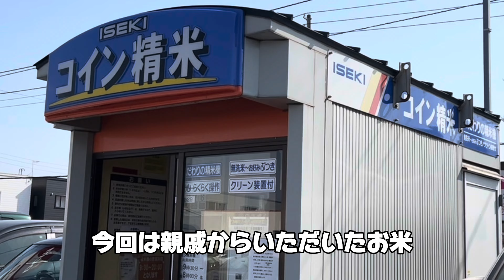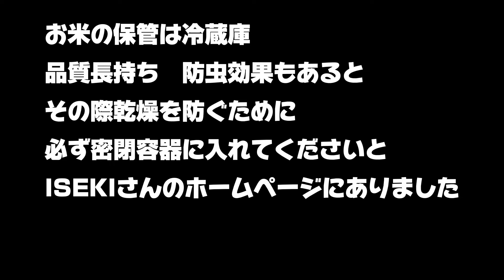【はじめてのコイン精米】おいしい精米の仕方（白さお好み10㎏200円）／暮らしの知恵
熟年夫婦が初めてコイン精米機を使ってみるところです。手順を動画にまとめました。
精米したてがおいしいというお米、無洗米からぶつき精米とお好みで精米でき、ぬかも持ち帰れて、庭の肥料にできたりします。意外と簡単でした。